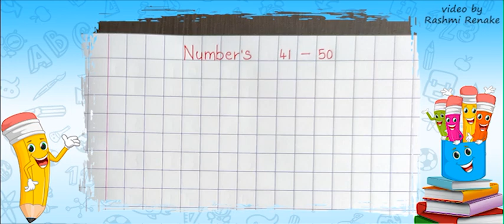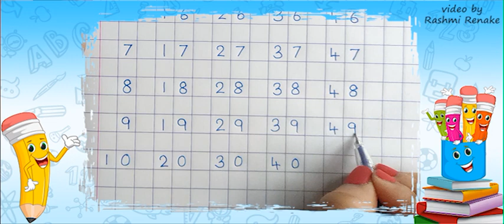Numbers 41 - 50 in Notebook for Nursery Class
Numbers 41 - 50 in Notebook for Nursery Class kids.
Pencil Academy presents Animated Educational Videos for children.
It also includes videos for Art & Craft activities which help in developing creativity and imagination.
These videos make learning easy and interesting.

Follow  Facebook page for regular updates.